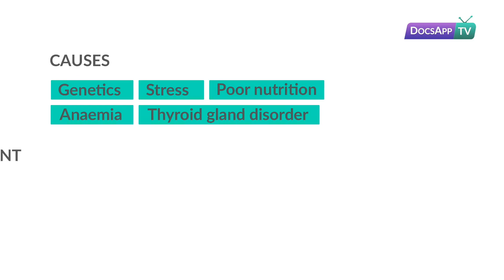What are the causes of having Grey Hair at an Early Age? - Premature Grey Hair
Dr. M. Sudha - MBBS, DDVL Hair Specialist and Dermatologist

It is of great concern that today even children as young as ten years of age experience the ill effects of Graying of hair. It was an exceptionally uncommon marvel even a couple of years prior yet it is expanding each day. Today even youngsters are not outside the field of pressure and henceforth graying of hair begins in a ten-year-old. In any case, to avoid graying of hair you should take good care of your hair.

Each hair follicle has melanocytes, which are hair pigmentation delivering cells. At the point when a hair strand becomes out of a hair follicle, melanocytes infuse melanin into the strand that makes the hair hued. As a rule, with age, the melanocytes gradually quit creating the melanin, in this manner making the hair strands turn first gray and afterward white.

The sort of ailments that may cause untimely graying of hair are thyroid, hormonal changes, iron deficiency, etc. It can likewise be brought by keeping the scalp unclean and impact of some high dose drugs. Since the explanations behind untimely graying of hair have differed, it is recommended that for treatment you counsel a Trichologist first before having a go at anything for yourself.

Talk to a doctor for more info about symptoms and treatments.